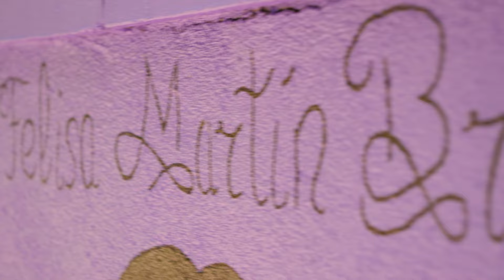Felisa Martín Bravo, física, retratada por Laura Hernández | Científicas a pie de calle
Ubicación: Avenida Arlanzón, 50 (Burgos).

“Científicas a pie de calle” es un proyecto promovido por la Unidad de Cultura Científica de la Universidad de Burgos con la colaboración de la Fundación Española para la Ciencia y la Tecnología - Ministerio de Ciencia, Innovación y Universidades, el Ayuntamiento de Burgos, la asociación SiO2, la Escuela de Arte y Diseño Superior y la Junta de Castilla y León.